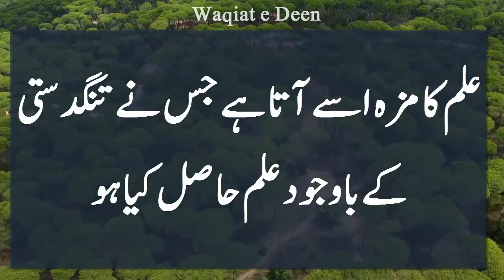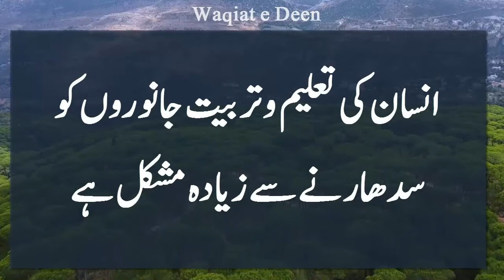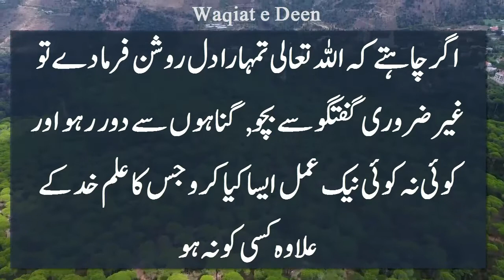IMAM SHAFi Quotes URDU/HINDI | Urdu Quotes Collection 2022 | Best Urdu Quotes #23 | Aqwal e Zareen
Here is a Collection of Hazrat Imam SHAFI Life Changing Quotes in URDU/HINDI . These Amazingly Motivational  Imam SHAFI Sayings are Best for daily life motivaion and therapy to depressed and anxious people.
Hazrat Imam SHAFI R.H CHANGING Quotes in URDU is new collection of Hazrat Imam SHAFI Quotes in URDU/HINDI . This Video Contains Quotes about Mannes, Humanity, character Building , faith and Intelligence a human being must possesses . The Purpose of this Best URDU Quotes Series is to spread positivity among people specifically those who are suffering from anxiety and depression in their lives . These Motivation Life Changing Urdu Quotes by Hazrat Imam SHAFI is for all Family members.